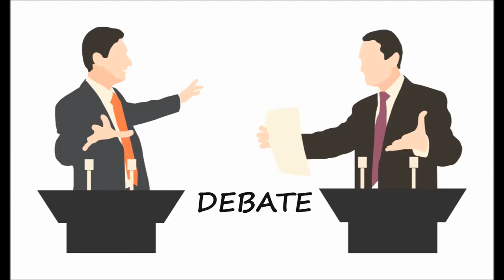Official Trailer of Pulse 2K18,MIT,Bishnupur,Bankura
Techno culture festival